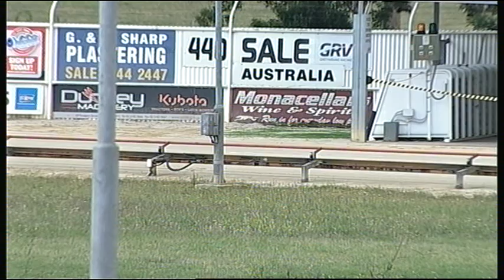SLE FRI 30 NOV 18 R4